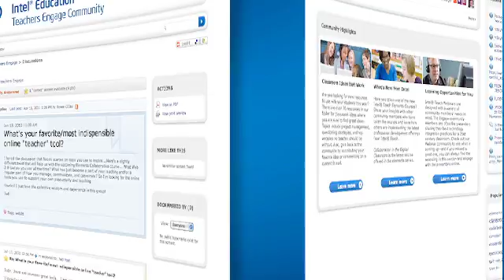Intel Teachers Engage Online Community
Intel Teachers Engage is a personal learning network for anyone interested in the core concepts of Intel Teach Program courses: instructional design, project-based approaches, effective use of technology, assessment of 21st century skills, and open-ended questioning.